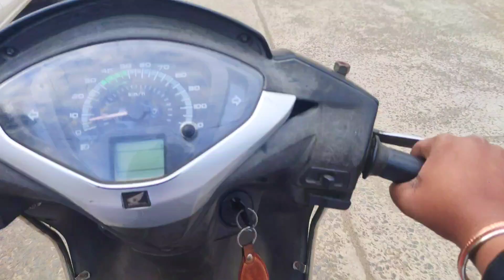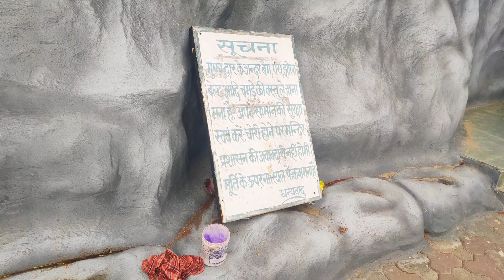exploring kachnar city jabalpur🤩सबसे बड़ी प्रतिमा 72 फुट महादेव की❤jabalpur vlogs😍jabalpur tourism😎